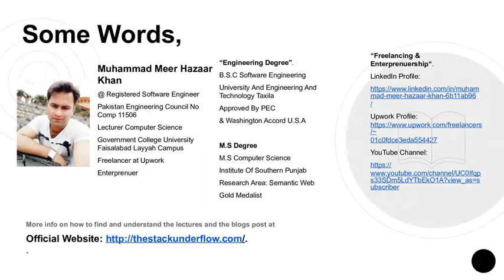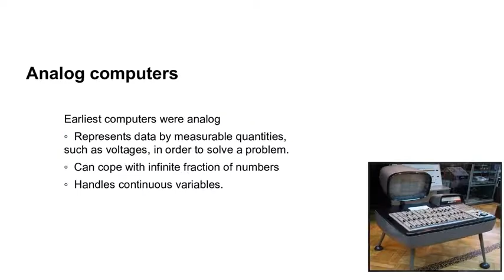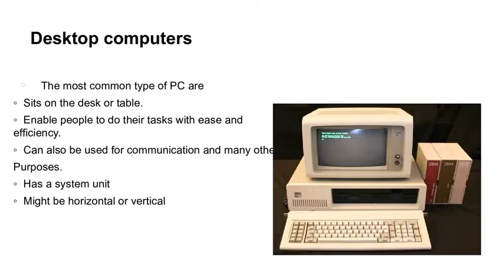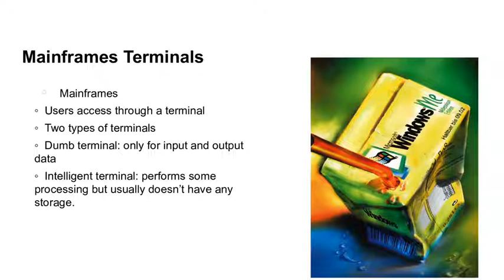Introduction To Computers (1st Lecture new updated)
Introduction to Computers (Lecture 1)
Definition
Computer History
Computer Types
Network Servers
MainFrames